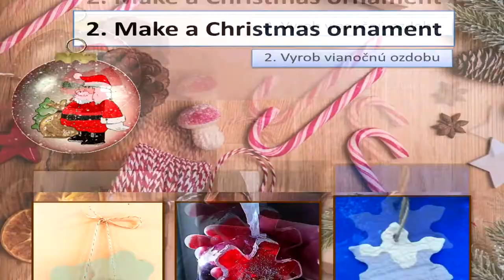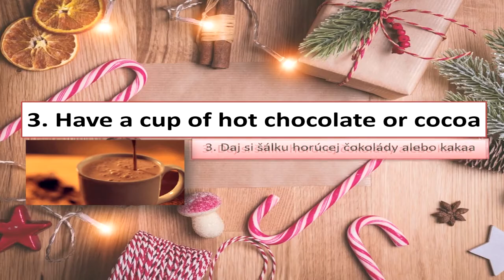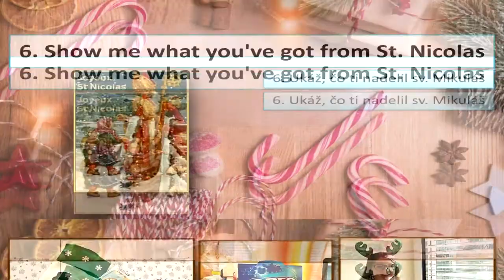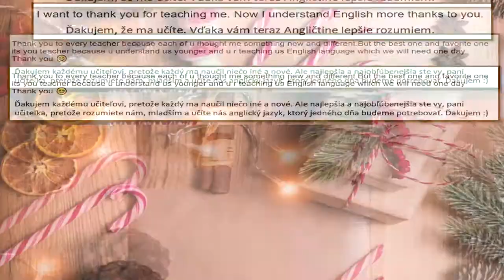Advent Calendar of Activities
Začiatok decembra sa už neodmysliteľne spája so začiatkami príprav na najkrajšie sviatky roka – Vianoce. Deti sa zase od 1. decembra často tešia z adventného kalendára, ktorý zvyknú postupne otvárať až do Štedrého dňa. Ten je ale zvyčajne naplnený čokoládkami či inými sladkými dobrotami. Žiaci druhého stupňa však dostali troška iný adventný kalendár, ktorý je v angličtine a namiesto čokolády je naplnený rôznymi aktivitami, ktoré by mali pomôcť dostať sa do vianočnej nálady, vzbudiť lásku, ochotu pomáhať, či skrášliť príbytky. V tejto časti si môžete prezrieť prvých 8 úloh, kde žiaci prejavili svoju kreativitu, pomoc i vďaku a tiež sa pochválili mikulášskymi balíčkami.
– Ktokoľvek sa stále môže zapojiť :)

Zoznam úloh:
1.      Vyrob vianočnú pohľadnicu
2.      Vyrob vianočnú ozdobu
3.      Daj si šálku horúcej čokolády alebo kakaa
4.      Urob náhodný dobrý skutok
5.      Vyčisti čižmy pre sv. Mikuláša
6.      Ukáž, čo ti nadelil sv. Mikuláš
7.      Poďakuj sa nejakému učiteľovi alebo učiteľke za niečo, čo si sa naučil(a)
8.      Vyrob papierovú snehovú vločku

Lucia Buhovecká, Anglický jazyk, 2. stupeň